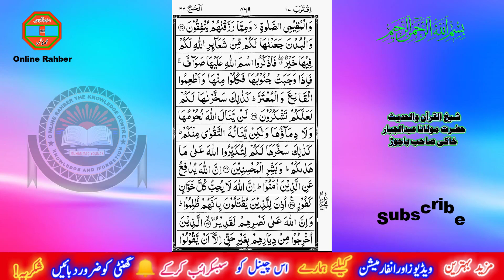surah e hajj part 2 sheikh ul Quran wal hadis hazrat molana abdul jabar sahib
SURAH HAJJ KEY VERSES:
١٨  أَلَمْ تَرَ أَنَّ اللَّهَ يَسْجُدُ لَهُ مَنْ فِي السَّمَاوَاتِ وَمَنْ فِي الْأَرْضِ وَالشَّمْسُ وَالْقَمَرُ وَالنُّجُومُ وَالْجِبَالُ وَالشَّجَرُ وَالدَّوَابُّ وَكَثِيرٌ مِنَ النَّاسِ ۖ وَكَثِيرٌ حَقَّ عَلَيْهِ الْعَذَابُ ۗ وَمَنْ يُهِنِ اللَّهُ فَمَا لَهُ مِنْ مُكْرِمٍ ۚ إِنَّ اللَّهَ يَفْعَلُ مَا يَشَاءُ ۩

18  Do you not see that to Allah prostrates whoever is in the heavens and whoever is on the earth and the sun, the moon, the stars, the mountains, the trees, the moving creatures and many of the people? But upon many the punishment has been justified. And he whom Allah humiliates – for him there is no bestower of honor. Indeed, Allah does what He wills.

٢٥  إِنَّ الَّذِينَ كَفَرُوا وَيَصُدُّونَ عَنْ سَبِيلِ اللَّهِ وَالْمَسْجِدِ الْحَرَامِ الَّذِي جَعَلْنَاهُ لِلنَّاسِ سَوَاءً الْعَاكِفُ فِيهِ وَالْبَادِ ۚ وَمَنْ يُرِدْ فِيهِ بِإِلْحَادٍ بِظُلْمٍ نُذِقْهُ مِنْ عَذَابٍ أَلِيمٍ

25  Indeed, those who have disbelieved and avert [people] from the way of Allah and [from] al-Masjid al-Haram, which We made for the people – equal are the resident therein and one from outside; and [also] whoever intends [a deed] therein of deviation [in religion] or wrongdoing – We will make him taste of a painful punishment.

٤٠  الَّذِينَ أُخْرِجُوا مِنْ دِيَارِهِمْ بِغَيْرِ حَقٍّ إِلَّا أَنْ يَقُولُوا رَبُّنَا اللَّهُ ۗ وَلَوْلَا دَفْعُ اللَّهِ النَّاسَ بَعْضَهُمْ بِبَعْضٍ لَهُدِّمَتْ صَوَامِعُ وَبِيَعٌ وَصَلَوَاتٌ وَمَسَاجِدُ يُذْكَرُ فِيهَا اسْمُ اللَّهِ كَثِيرًا ۗ وَلَيَنْصُرَنَّ اللَّهُ مَنْ يَنْصُرُهُ ۗ إِنَّ اللَّهَ لَقَوِيٌّ عَزِيزٌ

40  [They are] those who have been evicted from their homes without right – only because they say, “Our Lord is Allah.” And were it not that Allah checks the people, some by means of others, there would have been demolished monasteries, churches, synagogues, and mosques in which the name of Allah is much mentioned. And Allah will surely support those who support Him. Indeed, Allah is Powerful and Exalted in Might.

٤٧  وَيَسْتَعْجِلُونَكَ بِالْعَذَابِ وَلَنْ يُخْلِفَ اللَّهُ وَعْدَهُ ۚ وَإِنَّ يَوْمًا عِنْدَ رَبِّكَ كَأَلْفِ سَنَةٍ مِمَّا تَعُدُّونَ

47  And they urge you to hasten the punishment. But Allah will never fail in His promise. And indeed, a day with your Lord is like a thousand years of those which you count.

٧٣  يَا أَيُّهَا النَّاسُ ضُرِبَ مَثَلٌ فَاسْتَمِعُوا لَهُ ۚ إِنَّ الَّذِينَ تَدْعُونَ مِنْ دُونِ اللَّهِ لَنْ يَخْلُقُوا ذُبَابًا وَلَوِ اجْتَمَعُوا لَهُ ۖ وَإِنْ يَسْلُبْهُمُ الذُّبَابُ شَيْئًا لَا يَسْتَنْقِذُوهُ مِنْهُ ۚ ضَعُفَ الطَّالِبُ وَالْمَطْلُوبُ

73  O people, an example is presented, so listen to it. Indeed, those you invoke besides Allah will never create [as much as] a fly, even if they gathered together for that purpose. And if the fly should steal away from them a [tiny] thing, they could not recover it from him. Weak are the pursuer and pursued.

٧٥  اللَّهُ يَصْطَفِي مِنَ الْمَلَائِكَةِ رُسُلًا وَمِنَ النَّاسِ ۚ إِنَّ اللَّهَ سَمِيعٌ بَصِيرٌ

75  Allah chooses from the angels messengers and from the people. Indeed, Allah is Hearing and Seeing.

1) like jobs information:
2) like online earning
3) Like English
4) Like Math’s
5) Like Accounting
6)Like Computer
7) Like mobile information
8) Like Quran
9) Like General knowledge